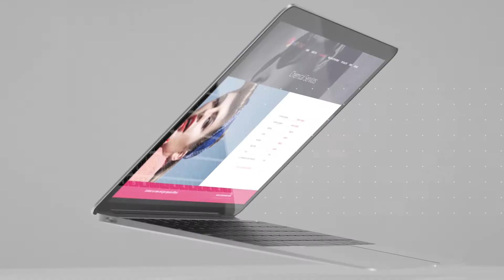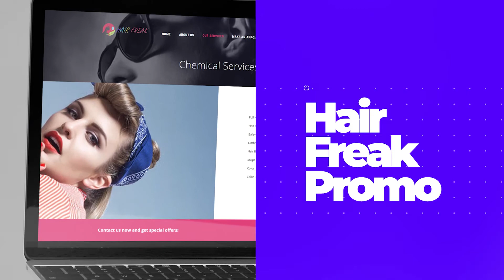Hair Freak Salon Website Promo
A new website completed for a small long island hair salon. This project is something I'm especially proud of, this was a collaborative effort between Moonlit Digital & Hair Freak. Multiple meeting and calls, reviewing and refining to make the master piece.